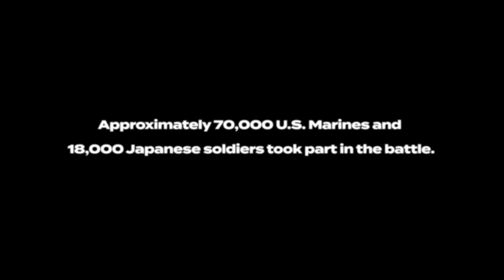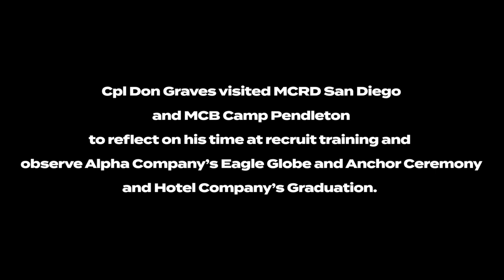U.S. Marine Corps Cpl. Don Graves, a U.S. Marine Corps Veteran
U.S. Marine Corps Cpl. Don Graves, a U.S. Marine Corps veteran, reflects on his time at recruit training and the transformative experience of becoming a U.S. Marine while visiting Marine Corps Recruit Depot San Diego, Nov. 3, 2023. Graves, a distinguished WWII veteran who served with 2nd Battalion, 28th Marine Regiment at Iwo Jima, visited Marine Corps Recruit Depot San Diego to observe training and interact with the Marines. (U.S. Marine Corps video by Sgt. Sydney Smith Lance, Cpl. Francisco Angel, Brandon Williams, and Chief Warrant Officer 2 Eric LaClair)